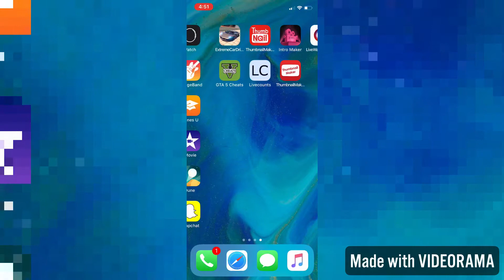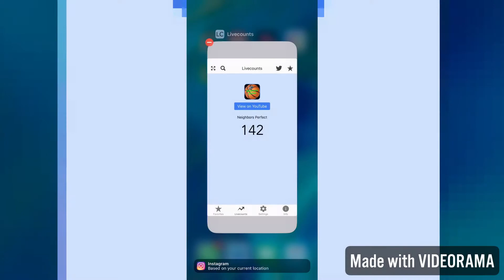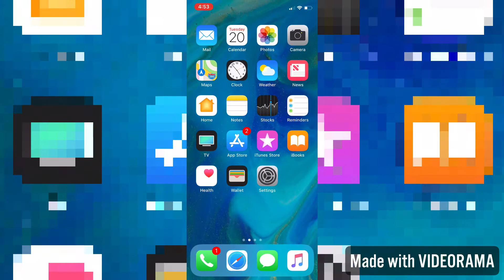What’s on my phone